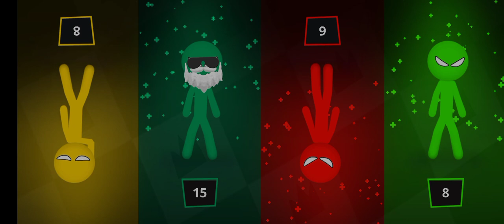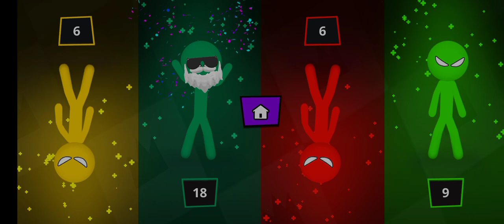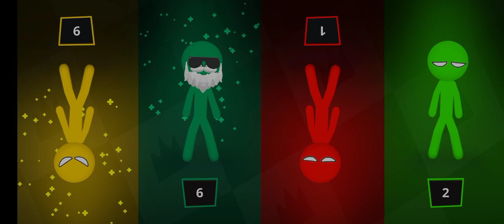Stikman party / Random MINIGAMES / 1 2 3 4 players / Games 2022